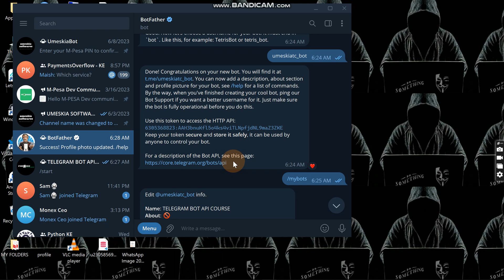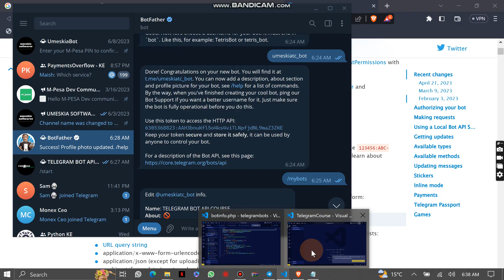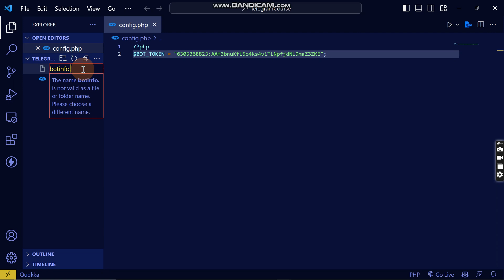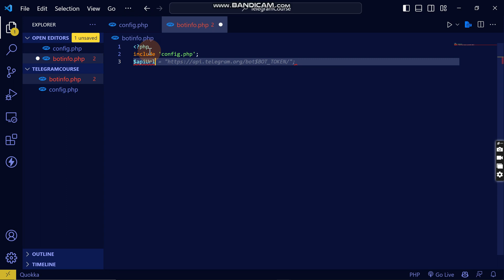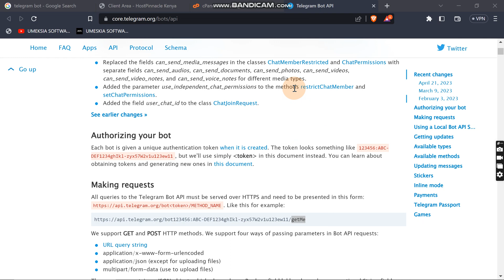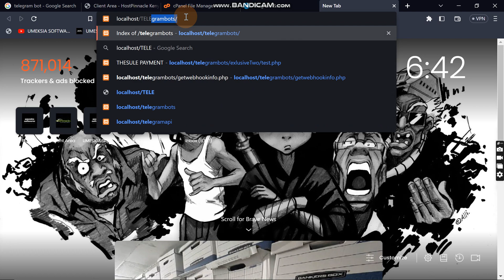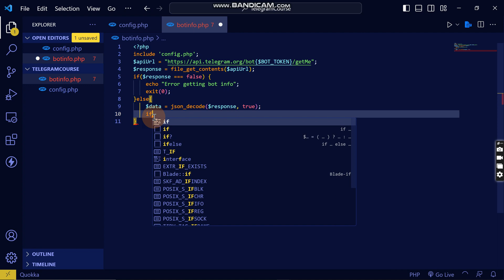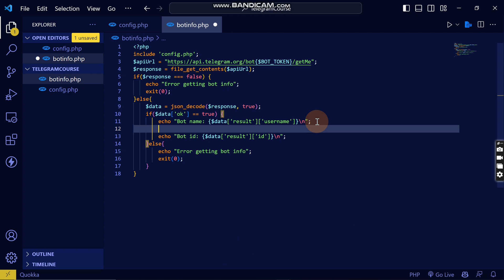2. Authorizing your bot & Get Bot Info - TELEGRAMBOT API WITH PHP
If you looking a reliable web hosting  company  checkout